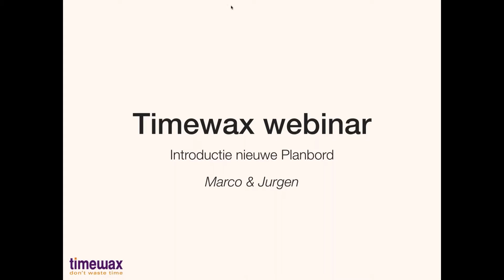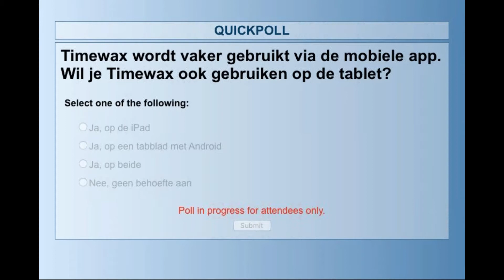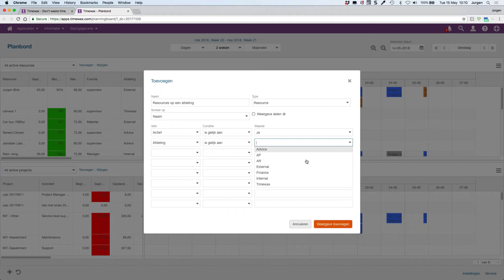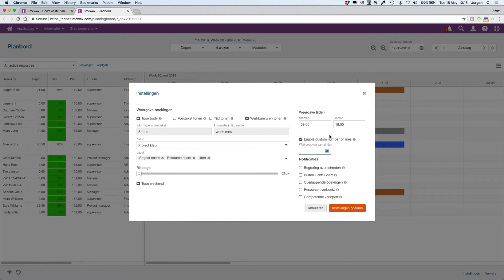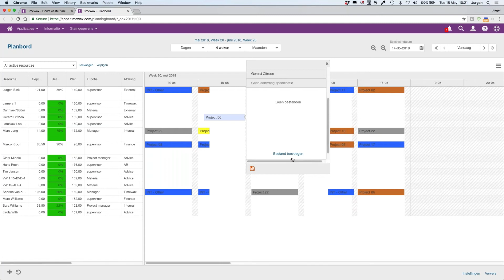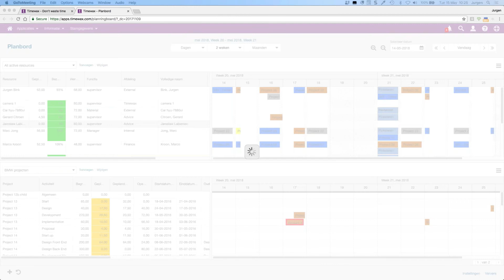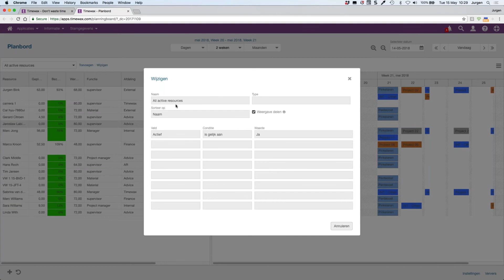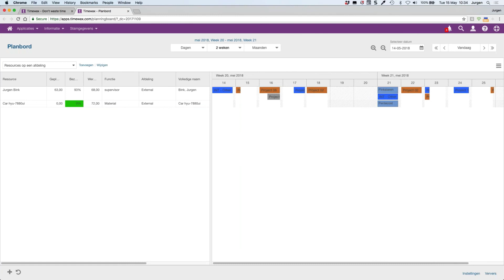WEBINAR 15-5-2018 - Introductie Nieuwe Planbord - NL - Timewax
Een introductie over het nieuwe planbord in Timewax. We nemen de nieuwe functies door en vergelijken hem met de vorige versie. De nieuwe versie van het planbord is vanaf heden in Timewax beschikbaar als beta-versie

Wil je ook tijd besparen? Timewax maakt plannen simpel.